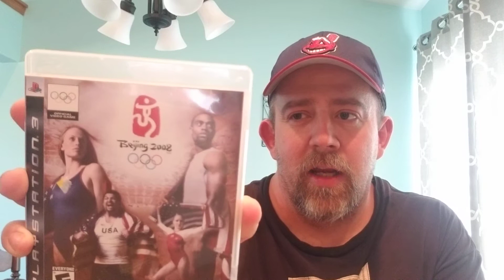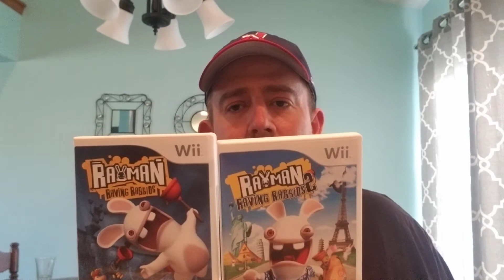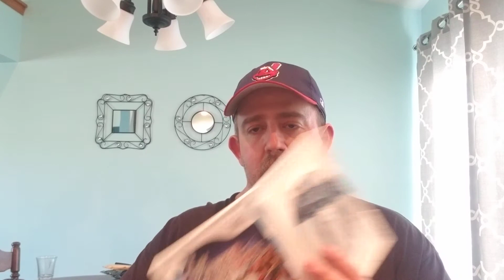Pickups on the Fly #70 (Super Magnum Rubbers)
Facebook marketplace still give up goodies. Some awesome n64 games as well